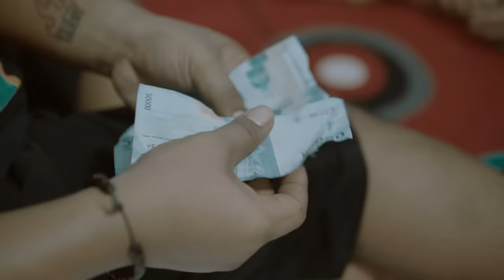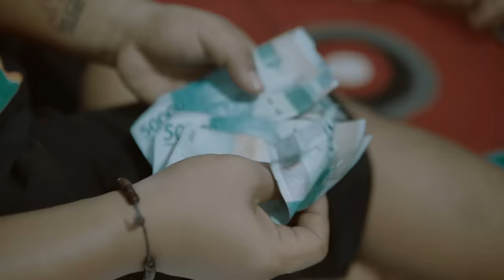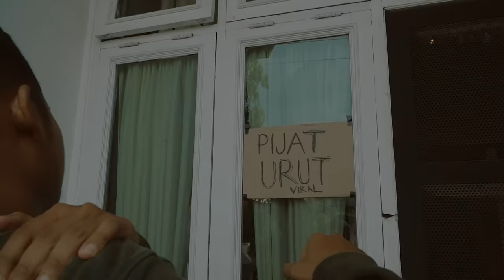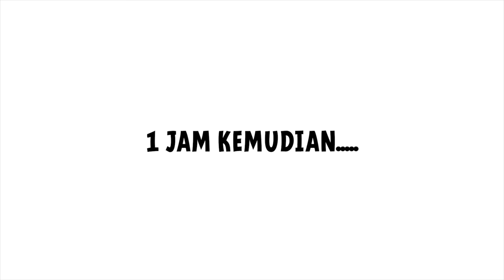PACAHPARUIK - TUKANG URUIK